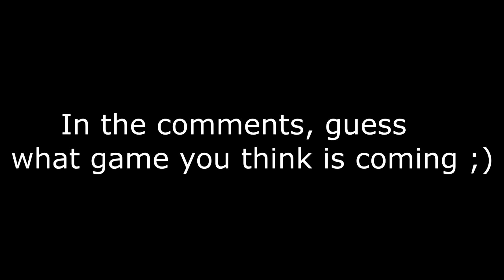FIRST MAJOR WALK THROUGH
Its time we get serious. so I've decided i want to play a game to the best of my ability. But of course... What game is it?? Make sure to tell your buddies to get them pumped as well.. See you on the 3rd :)